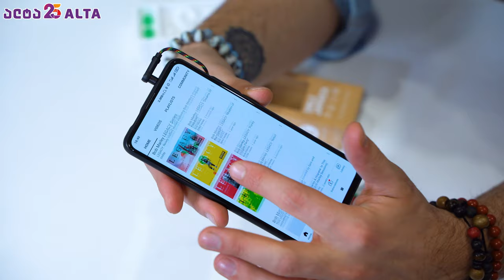House Of Marley - ლეგენდარული მუსიკოსის სახელობის ბრენდი